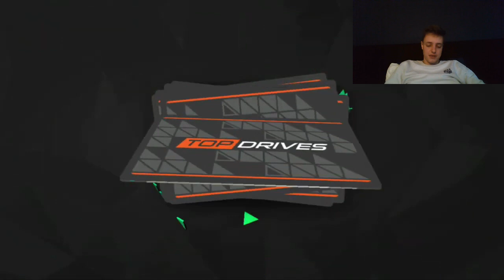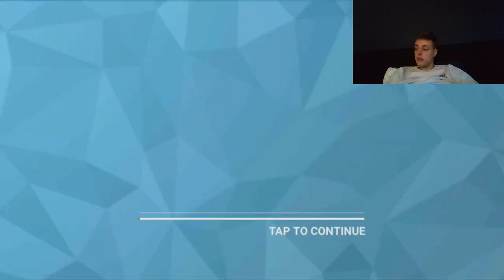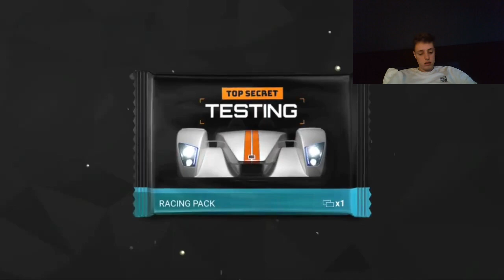Top Drives Events: New York Snowed Under